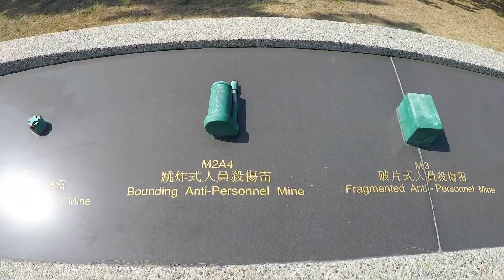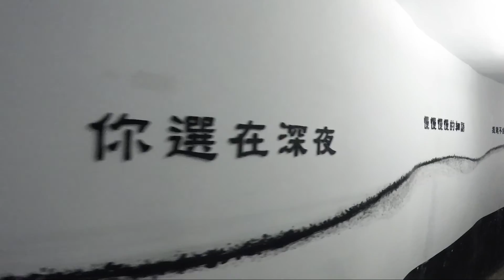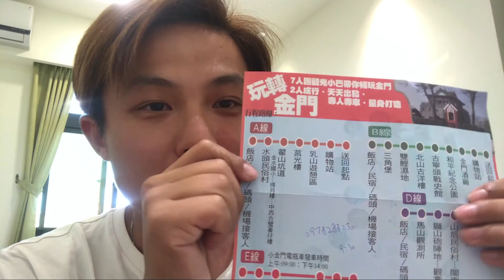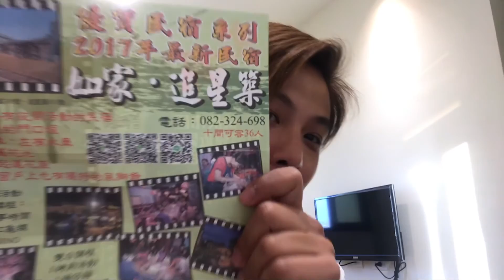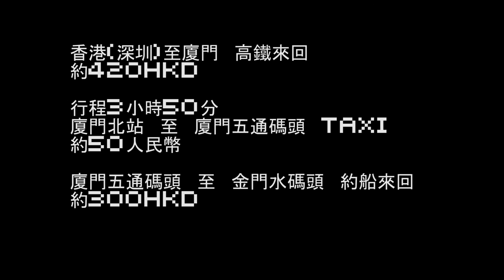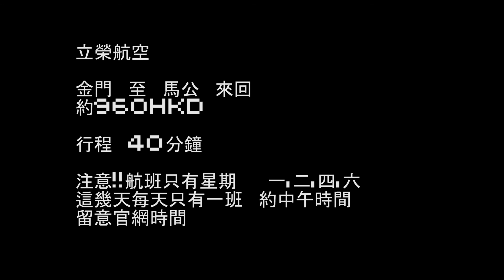【Vlog】跟Local tour 遊金門....(金門,澎湖遊)台灣 Ep.5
金門   我會再想去...因為我想知道更多的歷史...

如果有什麼想提問...歡迎留言!
歡迎幫我加字幕